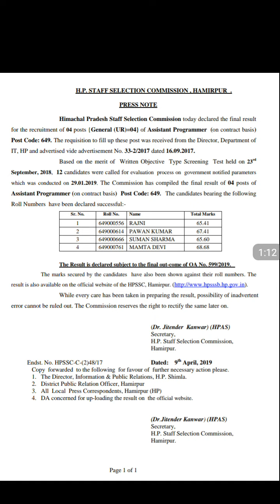HPSSC ANNOUNCED FINAL RESULT OF SCREENING TEST-POST CODE -649